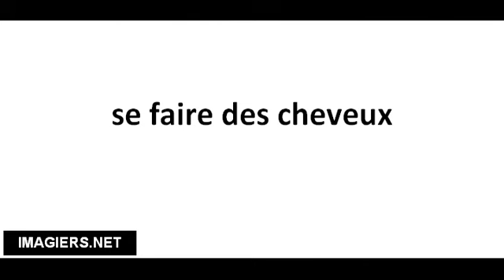Cómo pronunciar se faire des cheveux